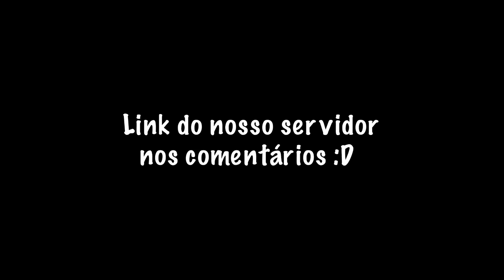Seres oceânicos viram itens no Terraria…